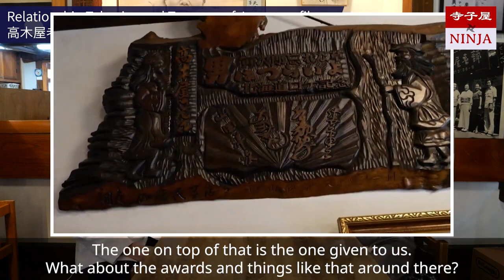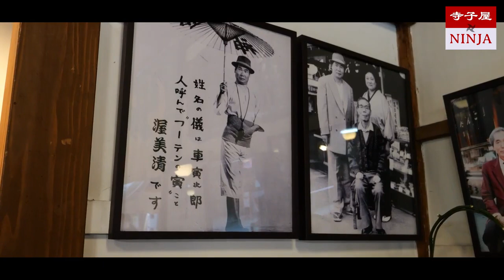【TYO Good cheap eats】Mugwort dumplings familiar from the Japanese famous movie/TAKAGIYA RŌHO【EngSUB】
At Terakoya NINJA, we transmit traditional Japanese culture.
This time, we interviewed Mr. Ikuo Ishikawa, the 7th generation owner of Takagiya, a long-established Shibamata specialty mugwort dumpling, who is familiar with Tora-san. We are going to Temple Street in Shibamata. Shibamata, an Old Town with Romanticism.
If you don't mind, please set [EngSUB] and enjoy this video.

00:00 Introduction
00:41 Visit to Takagiya / Tae Iwasawa from Terakoya NINJA
00:56 About Takagiya /  Mr. Ikuo Ishikawa, the 7th generation owner of Takagiya
02:40 Takagiya commitment and way forward
09:10 Relationship between Takagiya and Tora-san of Japanese films
15:52 Takagiya's popular menu
26:35 Are dumplings popular with people from overseas? !
28:10 Shibamata recommended sightseeing spots
29:50 A message to all the viewers

■ What is TAKAGIYA RŌHO?
A long-established dango shop that represents Shibamata, Katsushika Ward. The specialty is mugwort dumplings.
Takagiya Long-established store is located in the middle of the approach to Taishakuten, which is full of human touch in the downtown area.

■Shibamata Taishakuten
The official name of Shibamata Taishakuten is a temple of the Nichiren sect called Kyoeizan Daikyoji. Daikyoji was founded in 1629 when Nichiei Shonin, the founder of Daikyoji Temple, visited Shibamata and found a pine tree with splendid branches and a spiritual spring beneath it, and built a hermitage there. is said to be the beginning.

■Yamamoto-tei
Yamamoto-tei is the former residence of Mr. Einosuke Yamamoto. Now it is a delightful local retreat in Katsushika ward in Tokyo.
□Sukiya Living Environment Rankings　Rank3 (2022)

Dango shop from beloved Japanese films. Why did you become a model for Tora-san's Dango shop? :

【Experience traditional Japanese culture at Terakoya NINJA】
Wearing a kimono, enjoying a tea ceremony, arranging flowers, and learning to make Japanese sweets (Wagashi). These are the precious experiences that not only tourists visiting Japan but also Japanese people have always wanted. We welcome our guests with the best hospitality and a space that is suitable for an once-in-a-lifetime experience.